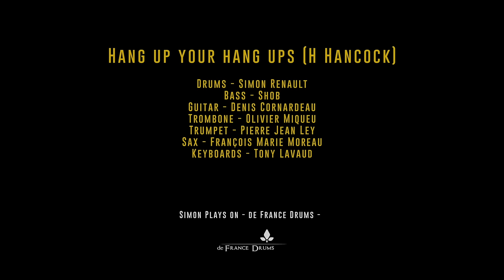Evidence Project - Hang Up your hang ups (live)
Evidence Project (crazy french jazz funk) play Hang up your hang ups (H Hancock) live in Bordeaux, 2016.
Bass: Shob
Drums: Simon Renault
Guitar: Denis Cornardeau
Keyboards: Tony Lavaud
Trumpet: PJ Ley
Trombone: Olivier Miqueu
Sax: FM Moreau
Vidéo by Memoria studio
Audio: Secret Place studio